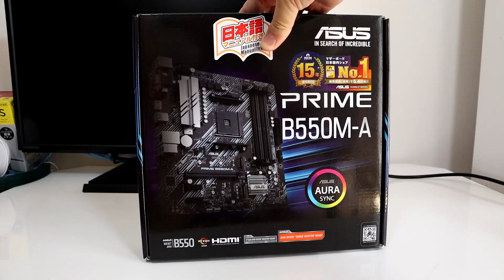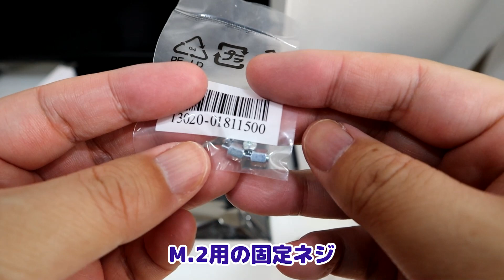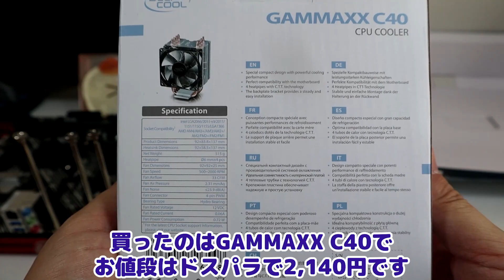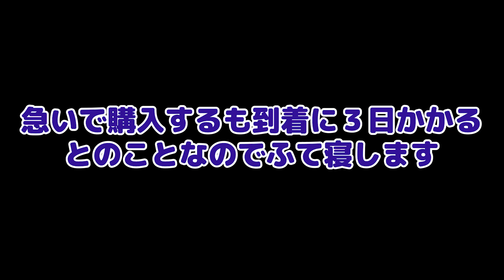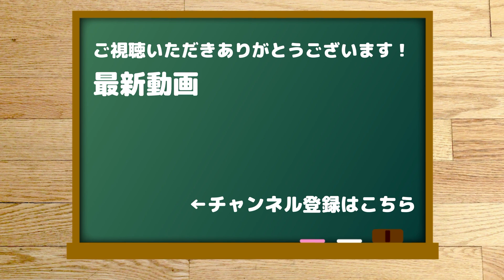【Lenovo V55t】CPU換装計画の最終章の結果は…【いつも通りです】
Lenovo V55tに付いているRyzen 5 4600Gを使って別のマザーボードへ換装できるのかを実験してみることに。
ASRock A520M-ITX/acを使って換装したけど失敗したので、今回はCPU対応しているASUS PRIME B550M-Kを使って動作検証してみるよ。

◆目次
0:00 オープニング
1:57 マザーボード開封
2:41 オープンフレームで組み立て
3:12 CPUクーラー装着
5:15 最低構成で動作確認
5:40 別CPUでも動作確認
6:35 大事件発生
7:16 別の問題発生
8:25 みなさん、こんばんわ！
9:21 新しいグリスを試してみるよ
9:54 動作確認するよ
10:36 エンディング（考察）

～～～今回使ったパーツなど～～～

◆マザーボード(ASUS PRIME B550M-A)

◆マザーボード(ASUS PRIME B550M-K)

◆オープンフレーム

非売品（Lenovo V55tからの抜き取り）

◆CPUグリス

◆グラフィックボード(NVIDIA GeForce GT710)